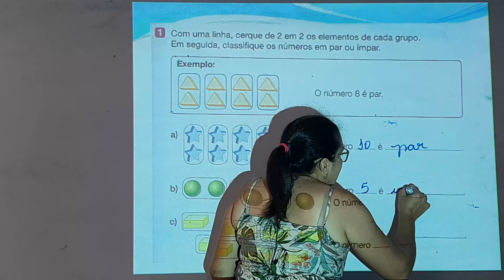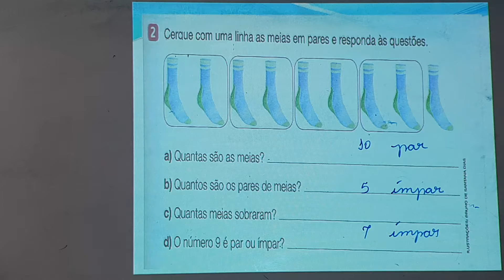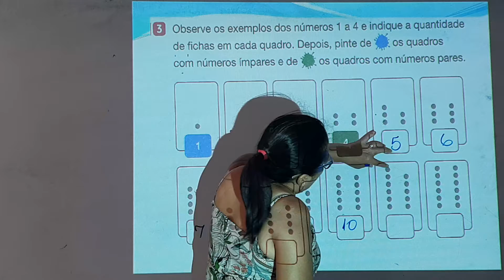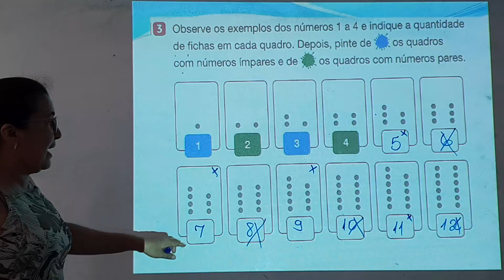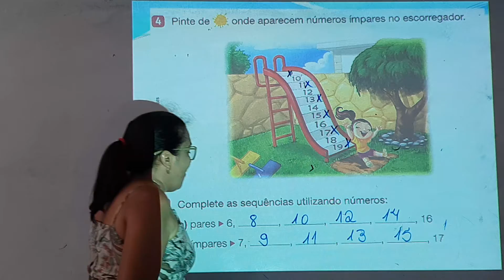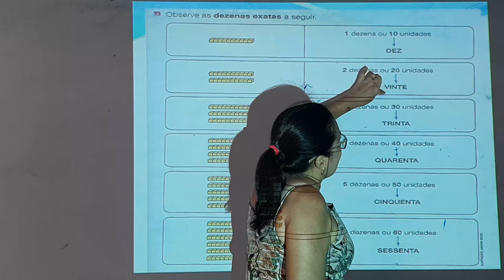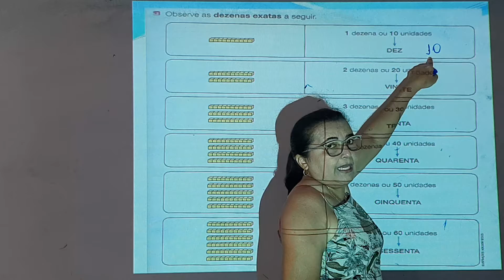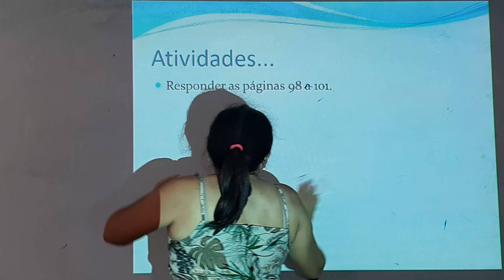Aula de Matemática do 2° Ano (Mês de Junho)